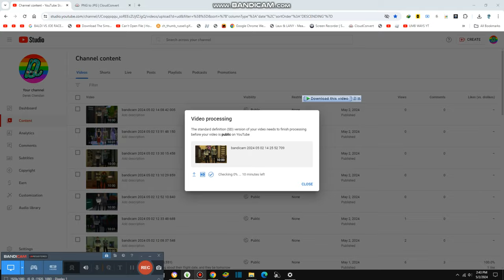Answering the Questions {8,560}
Today we are answering All Questions together and william is the one who is asking questions